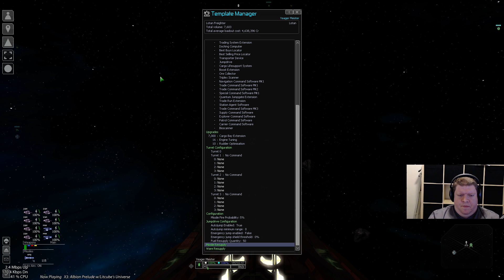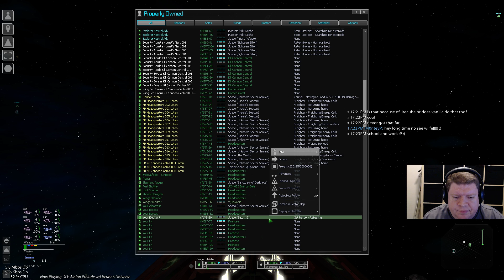X3:AP w/Litcube's Universe - Season 2 Episode 42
With lots of help from Litcube, Willfe finally gets the hang of MLCC, and many large-scale fleet battles ensue! There's lots of action in this livestream, so come along for the ride and watch all the pretty lights!